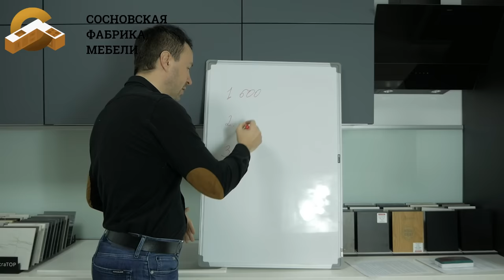Выбираем идеальный смеситель для КУХНИ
Заказать кухню в Москве и МО: Флагманский ШОУ РУМ Сосновской фабрики мебели ТК Твой дом МКАД, 24-й километр, 1, посёлок Совхоза имени Ленина 2 этаж (Расчет кухни по предварительной записи) тел.

Друзья, всем привет с Вами Константин

На канале Сосновская фабрика мебели могут содержаться упоминания и ссылки на Facebook и Instagram, ресурсы принадлежащие компании Meta, деятельность которой запрещена в РФ. При этом, вся информация и ссылки на Facebook и Instagram размещены до запрета деятельности Meta на территории России. На канале Сосновская фабрика мебели отсутствуют запрещенные в связи с их содержанием материалы и/или ссылки на такие материалы.

В этом видео я расскажу Вам про основные критерии выбора смесителя:
1) Расположение и способ установки
2) Управление
3) Габариты, форма и конструкция
4) Материл изготовления
5) Необходимые дополнительные функции
6) Дизайн
7) Цена
8) Обзор идеального смесителя на мой взгляд